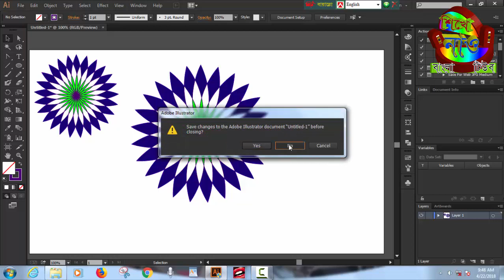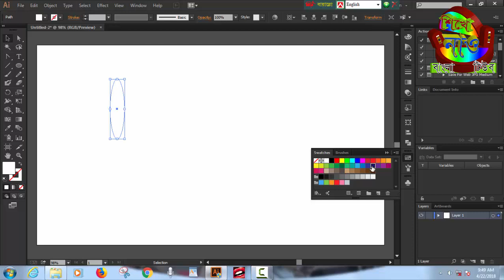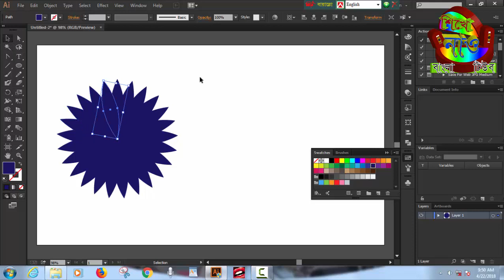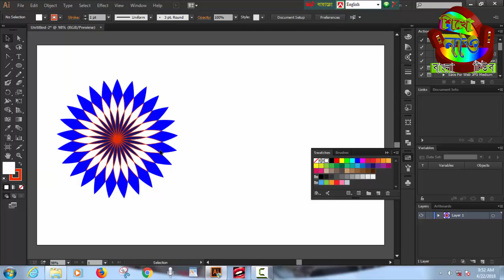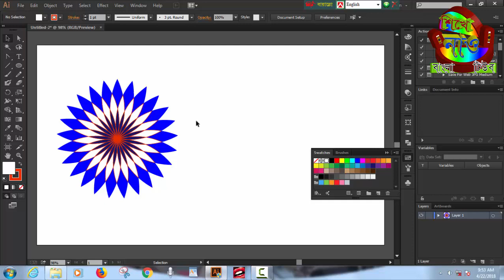Adobe illustrator Graphics Desing Bangla Tutorial Part-8= শিখে নাও বাংলা টিউব